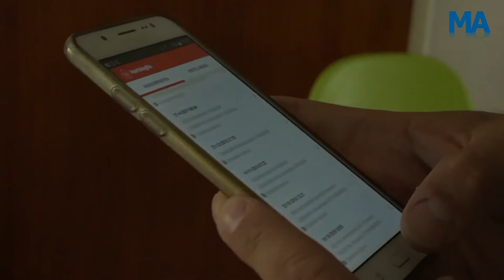Reportage Wognummer Bart vaak als enige burger AED'er naar noodoproep